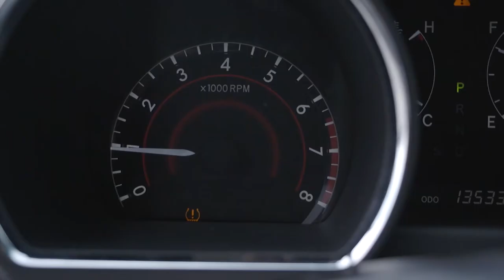The Moravia Park Drive - Episode 5 // Greater Grace Church